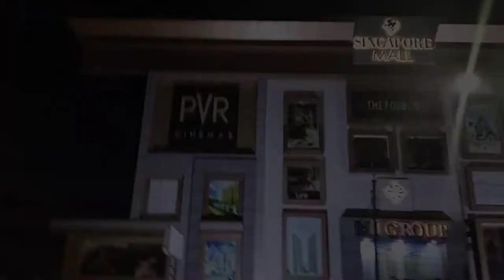Janeshwar Mishra park Lucknow || Quality time spent with my lovely kids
Quality time spent in Janeshwar Mishra park in Lucknow with my lovely kids ||
Family tuber✍️
In this channel we cover various things of my family members..we also try to share various family activities with you so guys I hope you like my videos